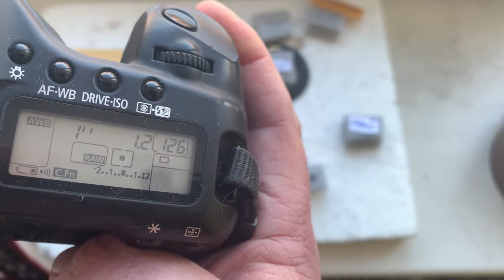Canon Dandelion chip (For Maksim S.)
Canon Dandelion chip.  3 pcs.
For:
1. Canon FD 50mm /f1.2
2. MC Zenitar -M  16mm/f2.8
3. Helios-44M-4 58mm/f2.0
For direct purchase write to me:
Andrii Kurianov
Ukraine